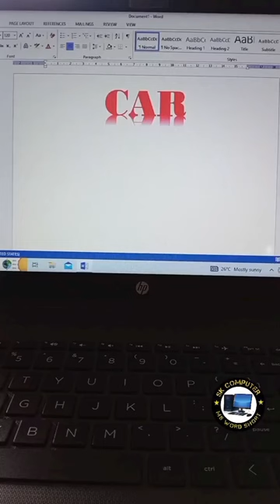car computer SK Computer MS Word Short cut key